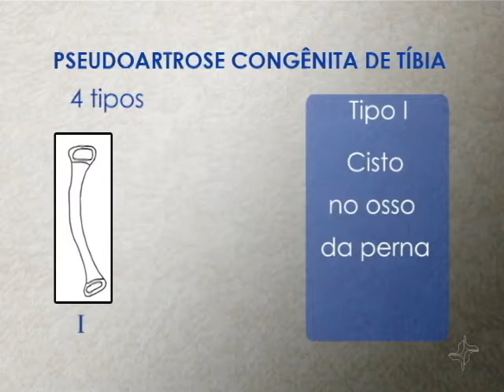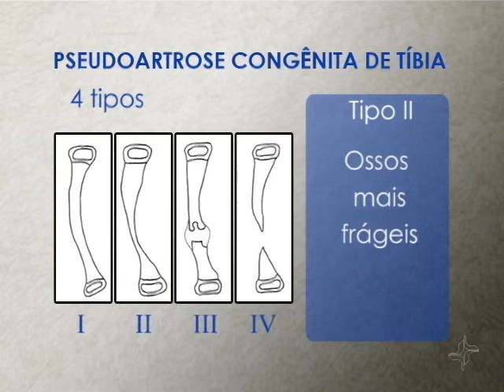Saúde pública - Via Legal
Você vai conhecer a história de Alane, ela passou dez anos na fila de espera por uma cirurgia nos pés e precisou brigar na Justiça para conquistar o direito de fazer o tratamento em um hospital do Sistema Único de Saúde.